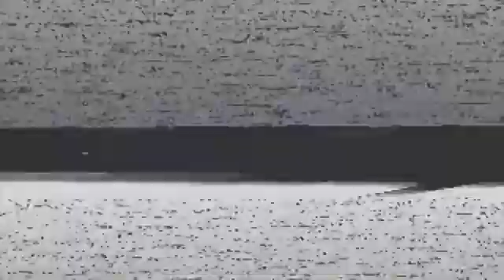NJ [Neeraj Madhav] - _PANIPAALI_ (360P)